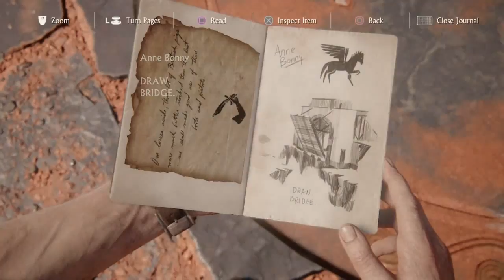Uncharted 4 Playthrough (Part 12) - Chapter 10: Part 2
Things get even more complicated for Nate, Sam, and Sully as technology and many nameless enemies fight against them in the second half of chapter ten in "Uncharted 4: A Thief's End".